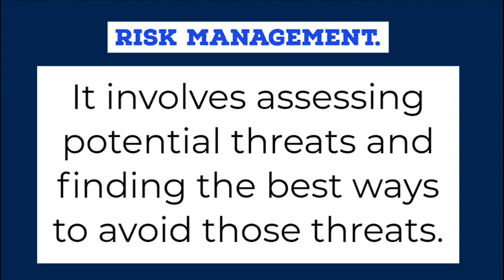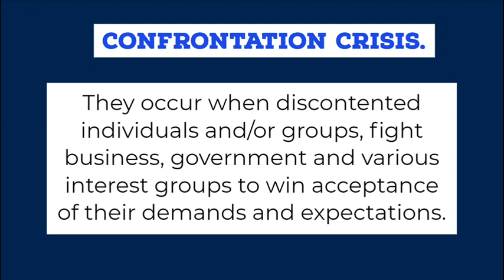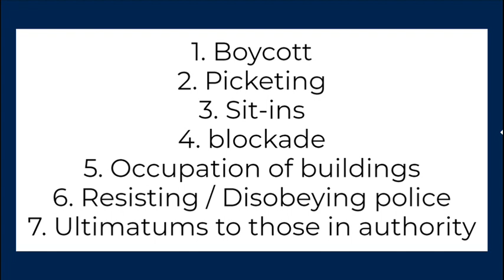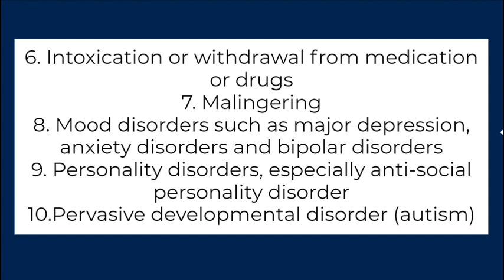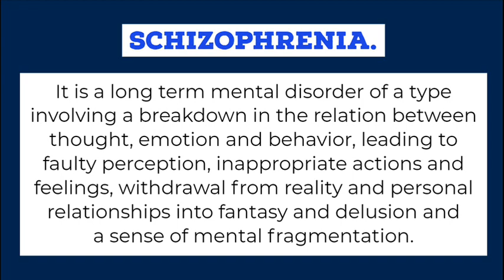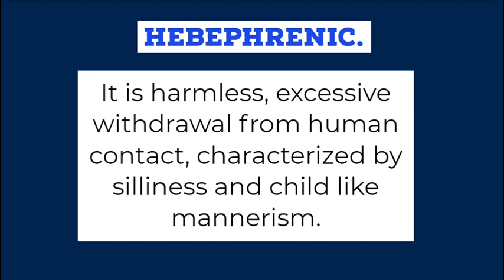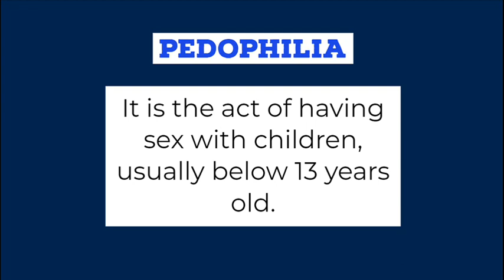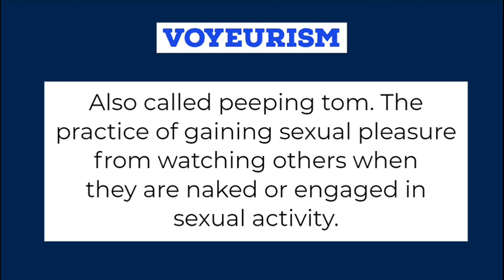Human Behavior and Crisis Management; CRIMINOLOGY BOARD EXAM REVIEWER [Audio Reviewer]